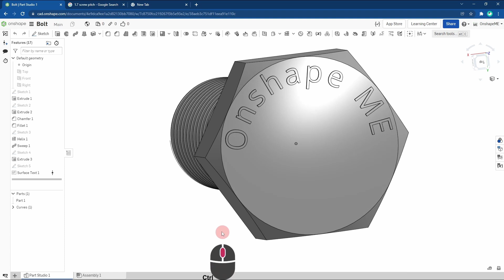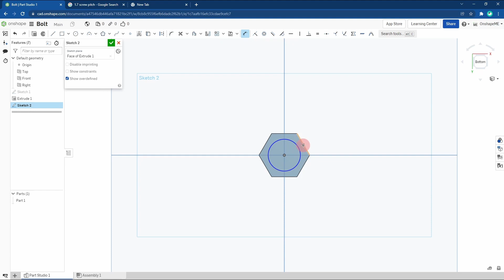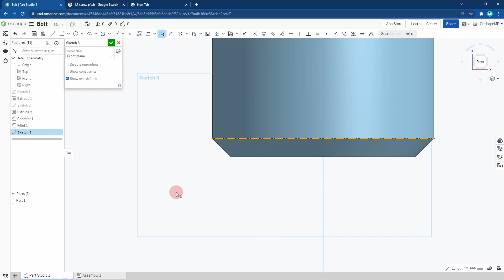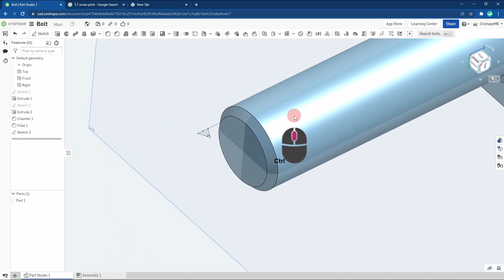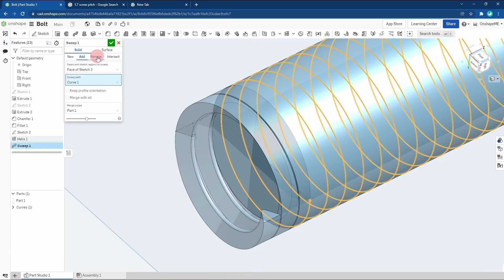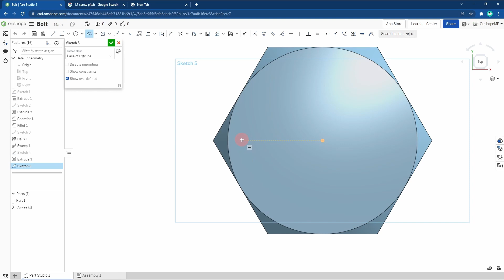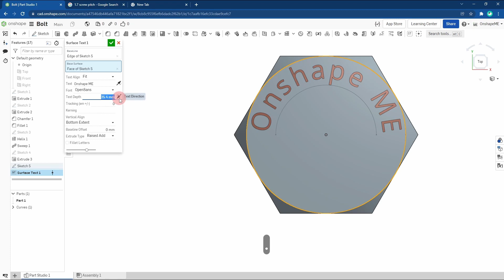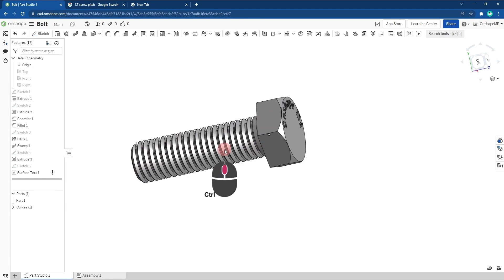Onshape Tutorial | How to Make Bolt (TAGALOG)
In this tutorial video we will learn how to create Part, Sketch, Extrude, Extrude Intersect, Fillet, Chamfer, Helix, Sweep, Surface Text, how to make thread  in Onshape
3D modelling in Onshape
Onshape tutorial for Beginners